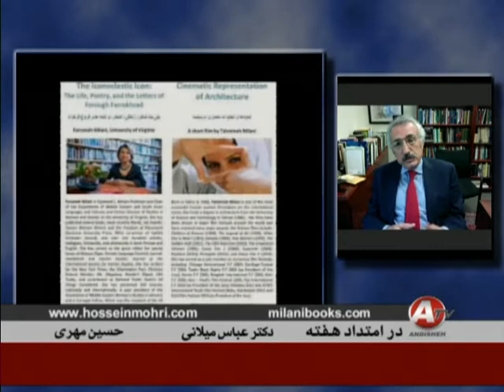Dar Emtedade Hafteh 10-22-16 - در امتداد هفته - Andisheh TV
Dar Emtedade Hafteh